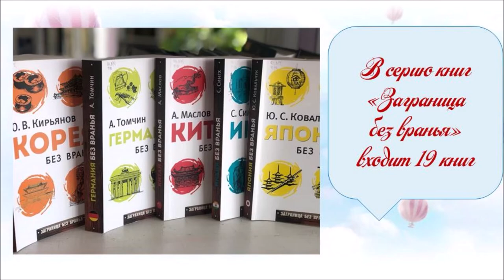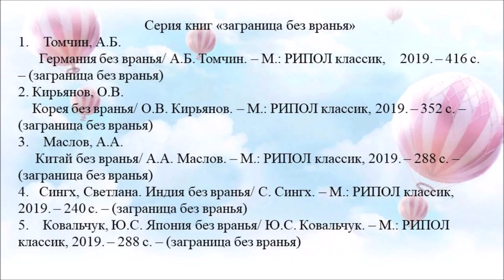Всемирный день туризма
27 сентября — Всемирный день туризма. Библиотека № 18 Северного округа рассказывает  об истории праздника, о наиболее распространённых видах туризма, а также о книжной серии «Заграница без вранья».